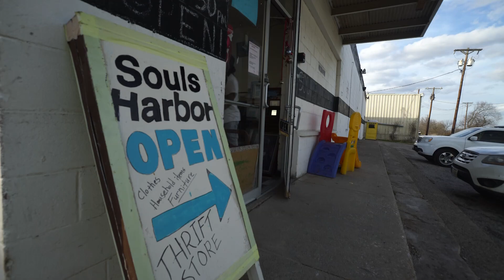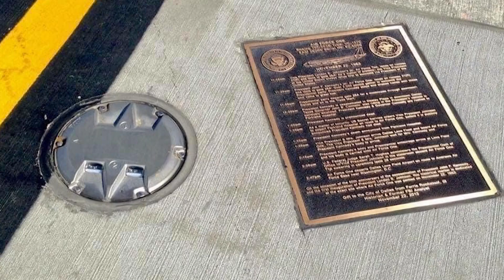A North Texas thrift store, a music CD and a new 59-year-old JFK mystery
A man in Ferris, Texas, made an unusual discovery in perhaps one of the most unusual of places.